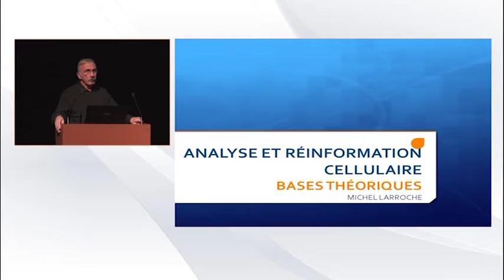Michel Larroche : De la mémoire cellulaire à l’intelligen...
L’Analyse et Ré-information Cellulaire est une technique de lecture des mémoires cellulaires. Michel Larroche illustre dans cette conférence comment tous les événements marquants de notre vie mais aussi les informations transgénérationnelles léguées par nos parents sont stockés au sein même de nos cellules, modifiant insensiblement leur fonctionnement jusqu'à provoqu...